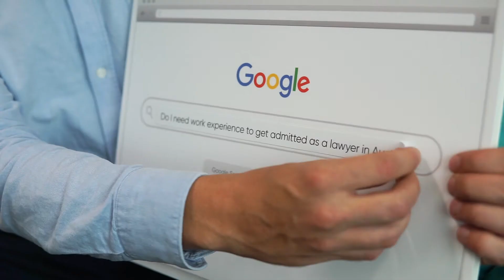What is Practical Legal Training?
Stewart McCarroll, Student Liason Officer, The College of Law answers:

Lawyers are like pilots.

Pilots need to learn the theory of flying, like physics, aerodynamics and meteorology, as well as learning the practical skills by flying with the guidance of an experienced pilot.

After learning the theory of law at university, during PLT at the College you will learn the practical skills under the guidance of experience lawyers.

Visit collaw.edu.au/plt for more information.